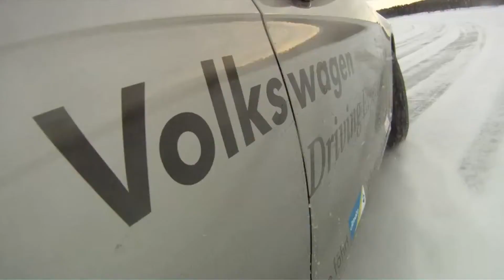Volkswagen Driving Experience Schweden Ice Drive